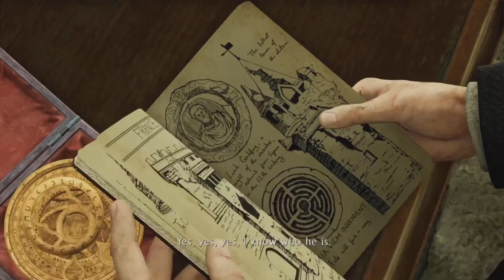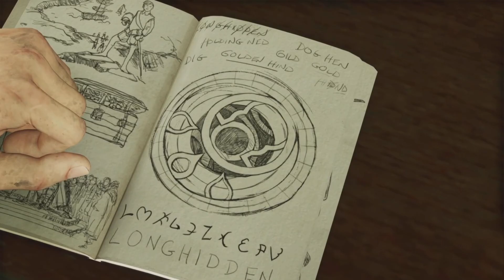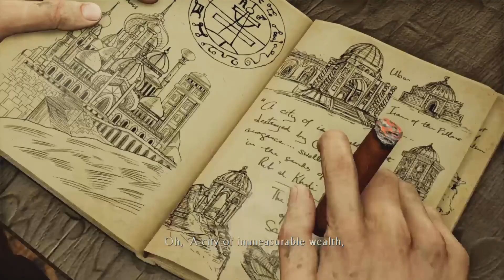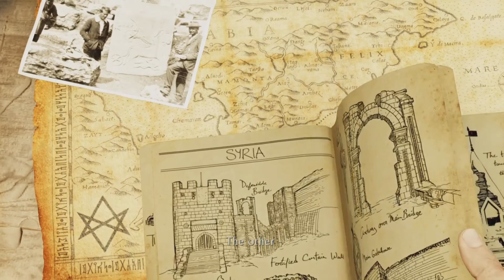Uncharted 3: Drake’s Deception | Part 2 | Chapter 4-5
Gameplay Captured on PS5